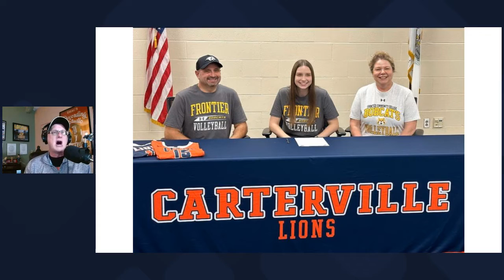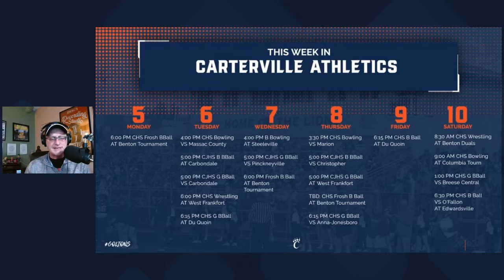Lions Update for December 8, 2022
Boys and Girls Basketball along with another college signing.